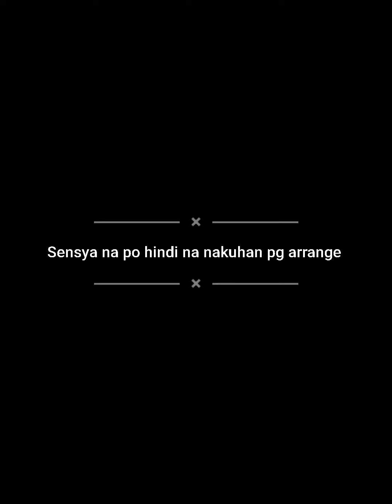Wedding Engagement GIFTS😍 small event💕Fr doha qatar.